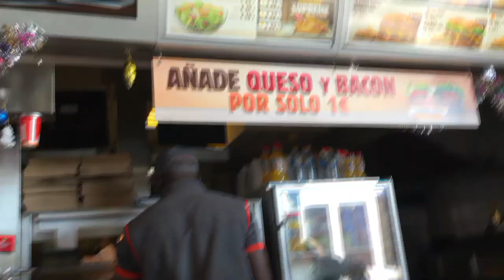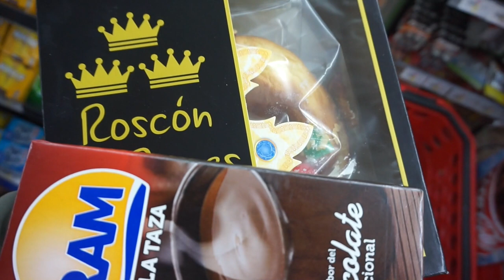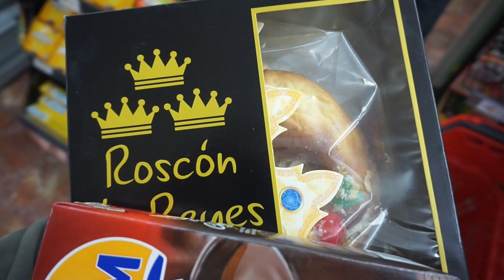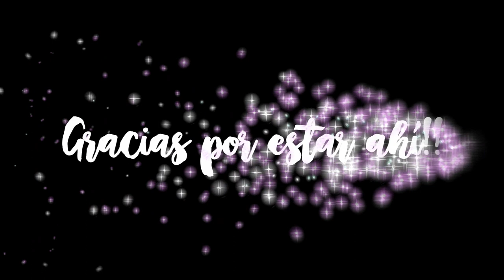ADIOS CHUPETE...HOLA REYES MAGOS!! | Vlog 4 semanas de Vida